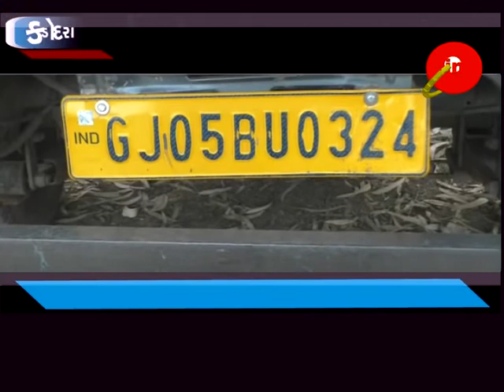કડોદરા - કરાળાગામની સીમમાંથી ગૌવંશ ભરેલો ટેમ્પો ઝડપાયો